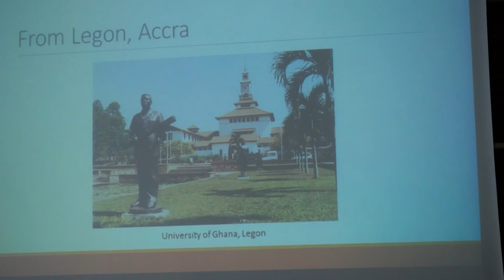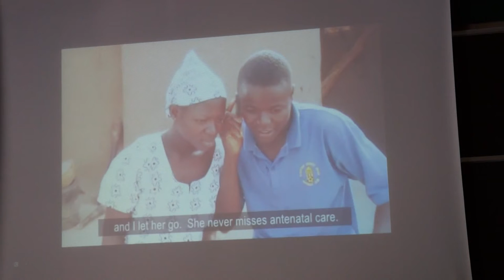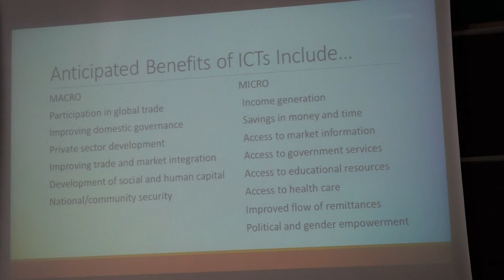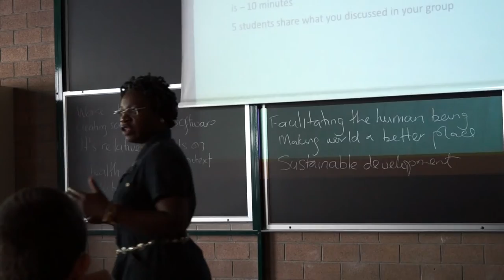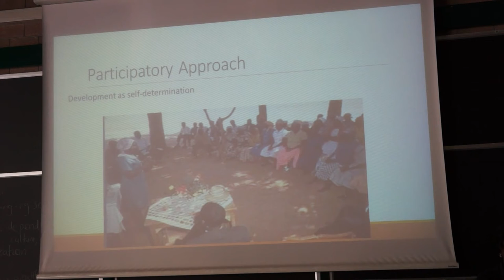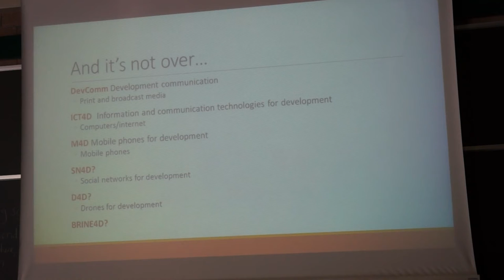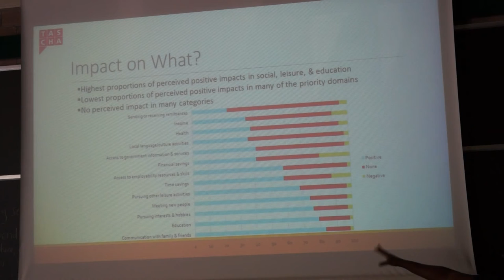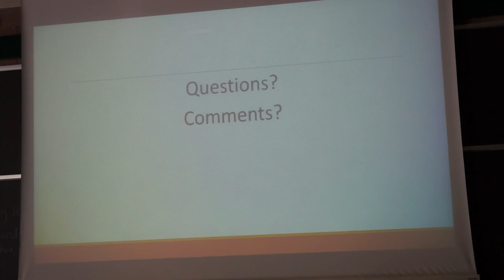ICTs and the Development Agenda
Araba Sey, University of Washington.